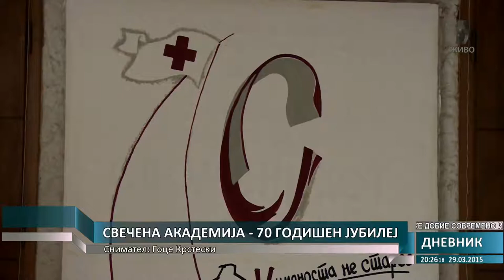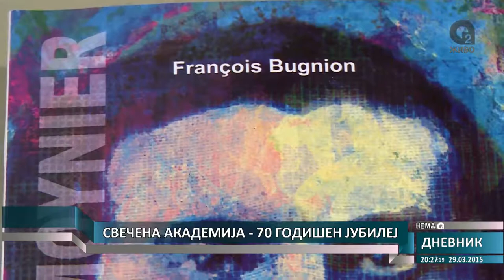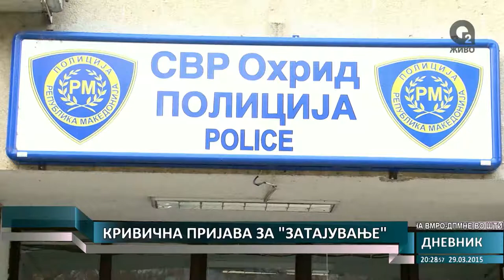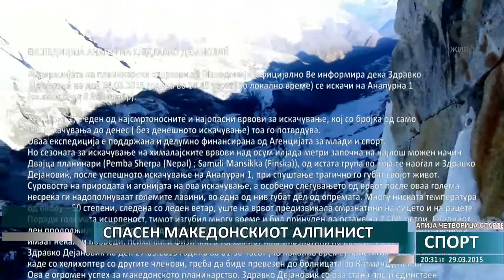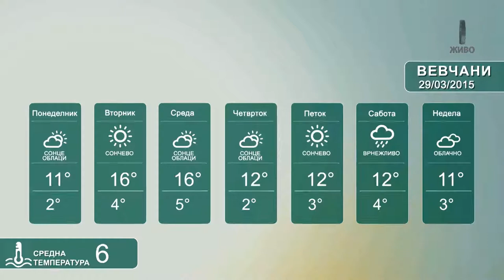О2 ДНЕВНИК 29.03.2015